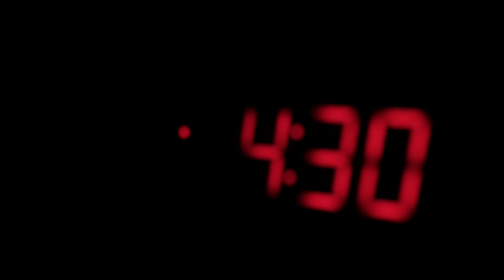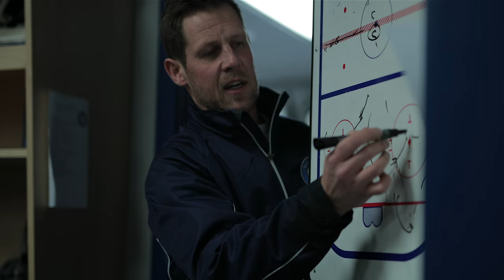Steinbach Pistons 2017-2018 Intro Video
Here is the Steinbach Pistons 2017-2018 Intro Video